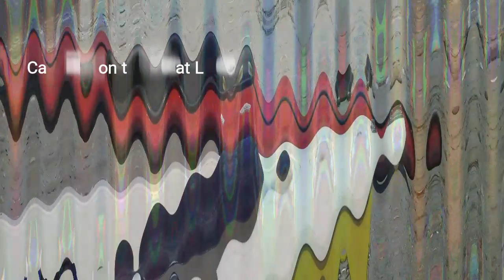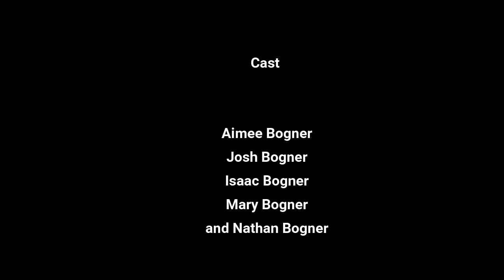The Bogner Adventures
Ride along as we journey to Michigan for a camping vacation. Isaac filmed this with his underwater Action camera.